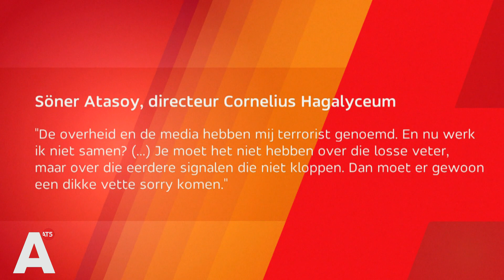Directeur Haga Lyceum over nieuw rapport: 'Moet dikke vette sorry komen'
Volgens de advocaat van het Cornelius Haga Lyceum krijgt de school een onvoldoende van de onderwijsinspectie in een lang verwacht rapport, zo schrijft het Parool. Söner Atasoy, directeur van het Haga Lyceum, vertelt aan AT5 dat hij verontwaardigd is dat de bevindingen uitmonden in een onvoldoende.